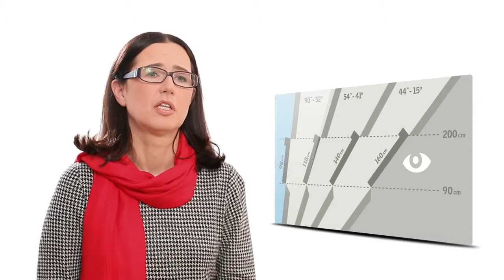Jakie okno dachowe wybrać porady Velux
Szczegółowe informacje jakie wybrać okna do poddaszy Velux oraz innych materiałach budowlanych znajdą Państwo na stronie hurtowni dachowej Budinpol Zapraszamy do kontaktu z naszymi handlowcami. Zapraszamy do zapoznania się z naszymi Playlistami